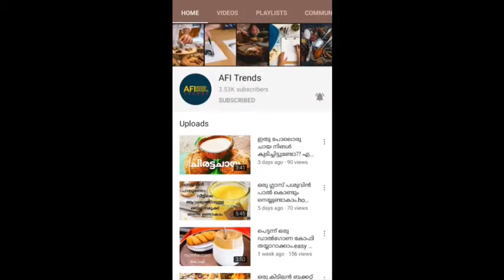ഇനി കലത്തപ്പം നാന്നായില്ലാന്നു പറയരുത്. perfect and easy kalathappam recipe.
easy and perfect kalathappam recipe Malayalam.its traditional recipe.

arabs luqaimat

chicken makroni